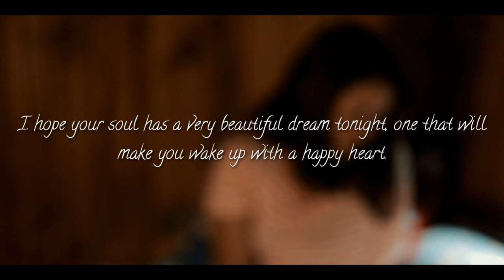Timi Lai||Anisha Thakuri||Official music video (2019)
Heloo guys thank you for your love and support.

Wish you a very happy and safe Diwali🎉

Lyrics and composition: Anisha Thakuri
Video Appearance: Anisha Thakuri
Videographer: Fardin sheikh
Music and Recording: Legato studios

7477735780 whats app